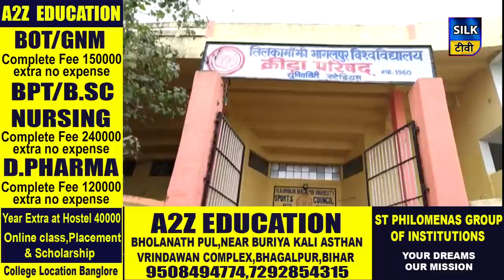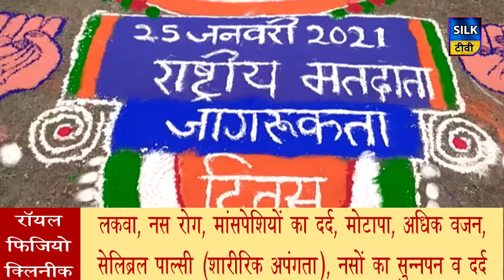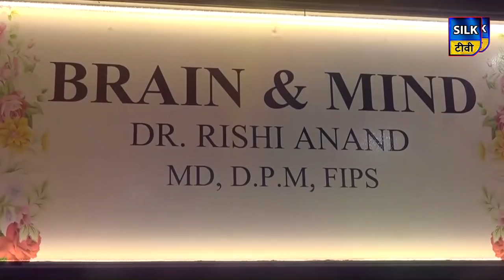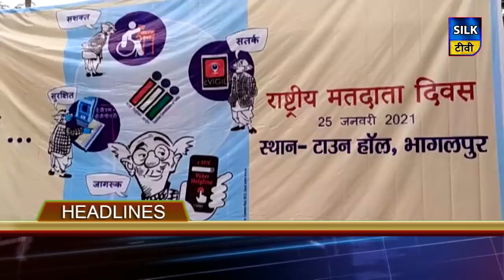SILK TV- जिले की खबरें एक साथ || 25 JANUARY 2021